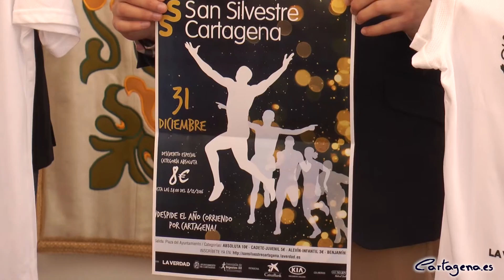La San Silvestre invita a despedir el año corriendo por Cartagena en su 35 edición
El Cross de San Silvestre de Cartagena, la carrera popular más antigua de la Región de Murcia, cumple 35 años. El próximo 31 de diciembre ciudadanos y visitantes podrán mostrar sus disfraces navideños mientras disfrutan de una prueba deportiva tradicional que recorrerá las principales calles del centro de la ciudad.

La XXXV San Silvestre, organizada por el Ayuntamiento de Cartagena a través de su Concejalía de Deportes y La Verdad con el patrocinio de CaixaBank y Kia, invita a ver, participar y disfrutar de esta carrera de 5.170 metros, que espera superar los 2 mil participantes de la anterior edición.

Los detalles de esta edición han sido presentados de la mano del concejal de Deportes, Ricardo Segado, el director general de La Verdad, Antonio González, y el director de La Verdad en Cartagena, Gregorio Marmol.

Esta cita deportiva, que despedirá el año 2016, da la posibilidad de correr con disfraces por las calles del centro, en un recorrido que, como otros años tendrá la linea de salida y meta en la Plaza del Ayuntamiento, recorriendo el principal trazado peatonal de la ciudad, desde la Muralla del Mar, Calle del Aire, Serreta, Santa Florentina, Plaza San Francisco, Puertas de Murcia o Calle Mayor entre otras.

La salida tendrá lugar a las 17:00 horas con la categoría Benjamín, de 400 metros, dando paso quince minutos más tarde a la Alevín, de 800 metros, y empezando a las 17:30 horas la categoría absoluta, de 1570 metros.

El concejal de Deportes, Ricardo Segado, ha invitado a bajar el turrón corriendo por Cartagena, recordando que la San Silvestre supone uno de los eventos icono de la imagen deportiva y turística de la ciudad y su entorno que pone fin a la temporada running de invierno del municipio.

Desde La Verdad han invitado a los ciudadanos a despedir el año corriendo de forma saludable en la San Silvestre, destacando la afluencia que genera cada año esa cita tradicional, no sólo de participantes, sino también de un numeroso público que se congrega para ver la carrera.

INSCRIPCIONES Y RECOGIDA DE DORSALES

Las inscripciones podrán realizarse a través de la página de La Verdad hasta el 27 de diciembre. El coste es de 8 euros si se realiza antes del 8 de diciembre, y de 10 euros desde ese día hasta que finalicen las inscripciones

Los dorsales podrán recogerse a partir del día 27 en la Plaza del Ayuntamiento. Todos los detalles se podrán seguir a través de la web de La Verdad.